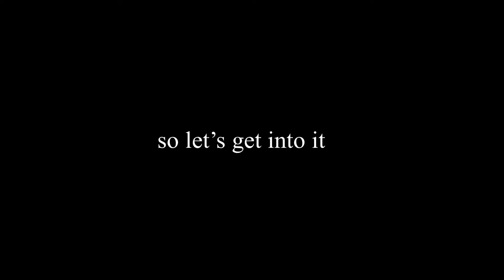First 100 levels best moments (Overwatch)